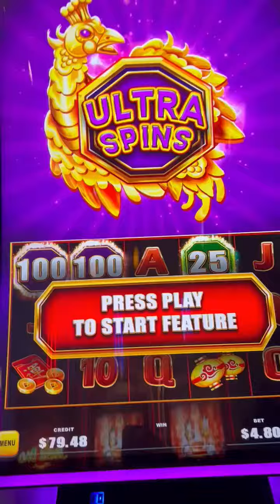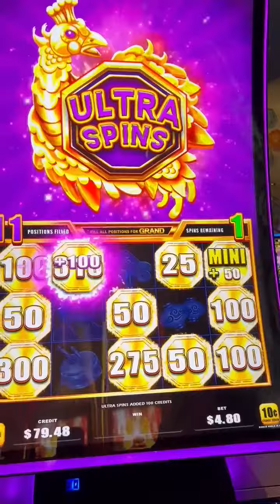ultra spins wendover Nevada